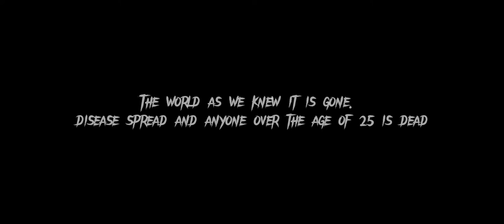Twisted // Harry styles fanfic trailer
Hello! I hope you enjoyed the trailer as much as I do! here’s the link to the story!

my tiktok is: beanhrryy if you have any questions or just want more harry content!